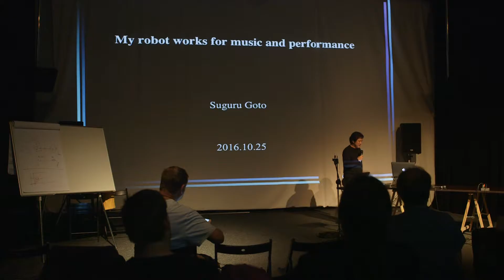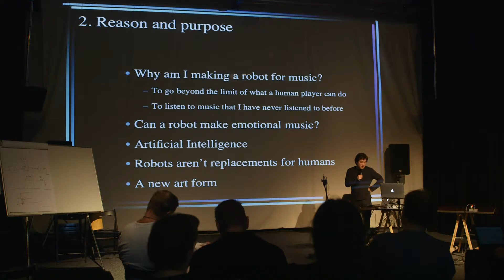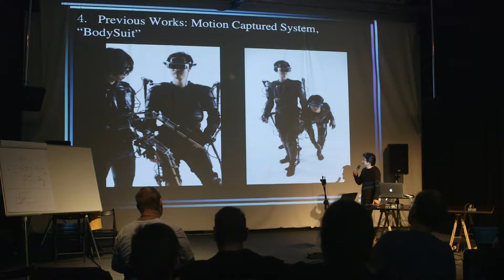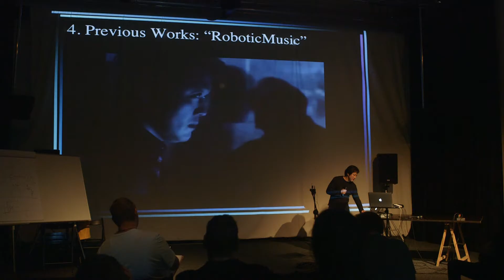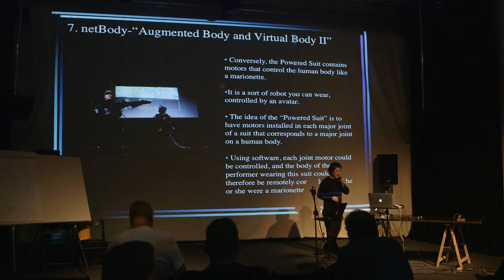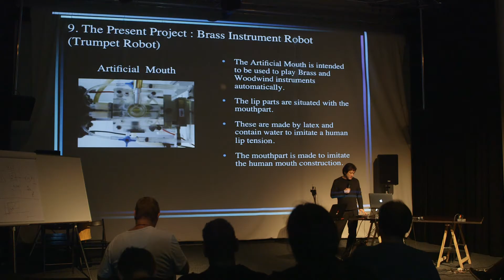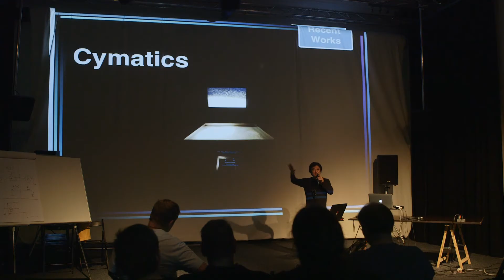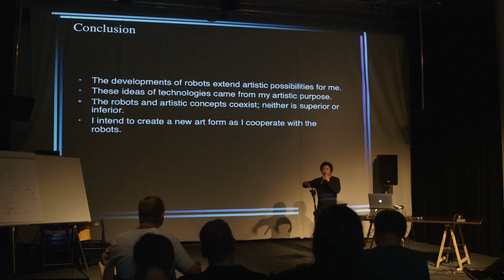Cafe Neu Romance 2016: Suguru Goto: My robot works for music and performance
Cafe Neu Romance 2016: Talk On the 25 October 2016 Suguru Goto presented his lecture "My robot works for music and performance" at Institute of Intermedia, Czech Technical University in Prague.

Suguru Goto is a media artist, an inventor and a performer and he is considered one of the most innovative and the mouthpiece of a new generation of Japanese artists.
He is highly connected to technical experimentation in the artistic field and to the extension of the existing potentialities in the relation man-machine.

Hall H25 at FEL CVUT
Technická 2
CZ-160 00 Prague.
Czech Republic